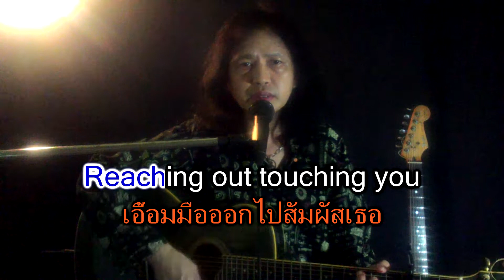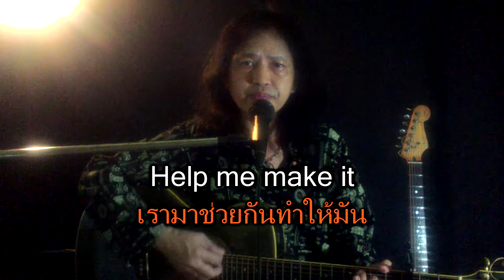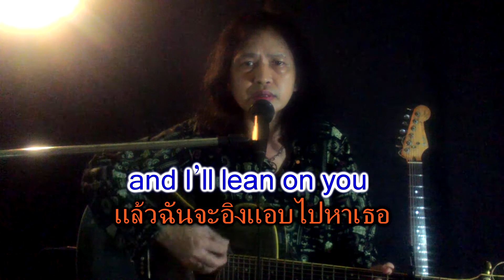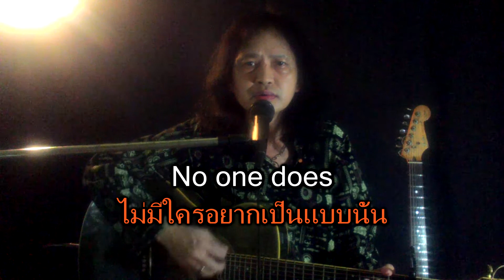I Don't Like to Sleep Alone - Paul Anka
สอนกีต้าร์ไฟฟ้า-โปร่ง (ในสไตล์ Pop, Blues, Rock, Jazz, Folk, Classic, Country), เบส, กลอง, คีย์บอร์ด ทฤษฎีดนตรี (Theory, Harmony, Arranging) Improvisation สอนเล่นเพลงเป็นวง และรับผลิต VCD และ Magazine โดย อ. Calo และทีมงาน จากผลงาน VCD กว่าสิบชุด อาทิ

1. หัดอ่าน Tab & Note เล่นตามเพลงด้วยกีต้าร์โปร่ง
2. กีต้าร์โปร่งเทคนิค
3. กีต้าร์คลาสสิคเทคนิค
4. เล่นตามเพลงสากลด้วยกีต้าร์โปร่ง 1
5. เล่นตามเพลงสากลด้วยกีต้าร์โปร่ง 2
6. เล่นกีต้าร์ไฟฟ้าเป็นใน 50 ชั่วโมง
7. Tab&Note เล่นตามเพลงด้วยกีต้าร์โปร่ง/ไฟฟ้า
8. หัดเล่นกีต้าร์โปร่ง Finger Style
9. หัดเล่นกีต้าร์ด้วยการอ่าน TAB
10. หัดเล่นกีต้าร์ CHORD
11. หัดเล่นกีต้าร์ด้วยการอ่าน NOTE
12.โน้ตกีต้าร์เพลงพระราชนิพนธ์
13.สอนเล่นกีต้าร์เพลงพระราชนิพนธ์
14.ทฤษฎีดนตรีสำหรับมือกีต้าร์

สนใจสอบถามรายละเอียดได้ที่ Calo Music School เลขที่ 1756 ปากซอยลาดพร้าว 60 ถ. ลาดพร้าว แขวง/เขตวังทองหลาง กทม.

Calo Music School-สถาบันดนตรีเพื่อคนรักดนตรี  เรียนรู้อย่างเป็นระบบแบบมืออาชีพกับคอร์สเรียนดนตรีมาตรฐาน ด้วยประสบการณ์การสอนยาวนานที่ผลิตครูและนักดนตรีมาแล้วมากมาย